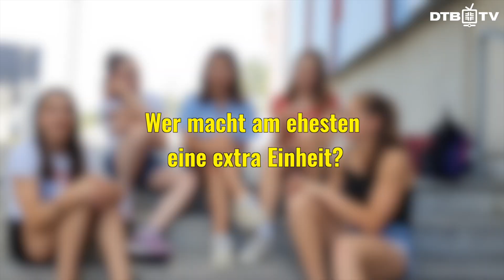'Wer würde eher?' Nachwuchs Edition | Turn-Team Deutschland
Wer macht am meisten Quatsch im Training und wer kommt ab und zu mal zu spät? 😁🚗 Das und noch mehr verraten euch unsere Juniorinnen Meolie Jauch, Helen Kevric, Janoah Müller, Silja Stöhr und Marlene Gotthardt in einer neuen Folge 'Wer würde eher?'. 😊
🎥 Julius Tyson